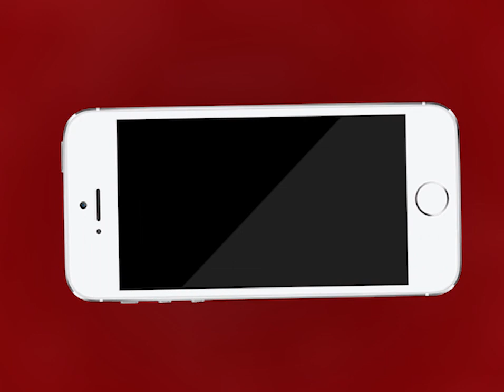Ajmer | अनलॉक 1 में सड़कों पर वाहनो की चहल-पहल के बीच नाकाबंदी | MTTV INDIA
अनलॉक 1 में सड़कों पर वाहनो की चहल-पहल के बीच नाकाबंदी
अलवर गेट थाना पुलिस ने राजा साइकिल चौराहे पर की नाकाबंदी
अनलॉक 1 के नियमो को तोड़ने वाले चालकों के कटे चालान